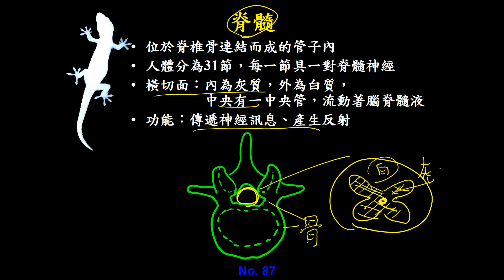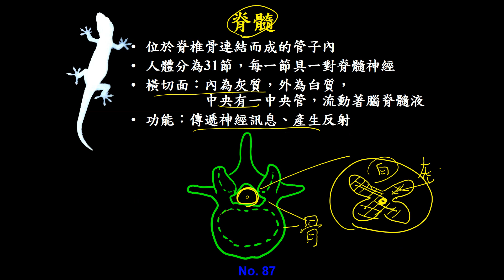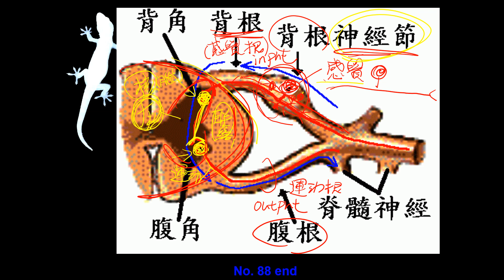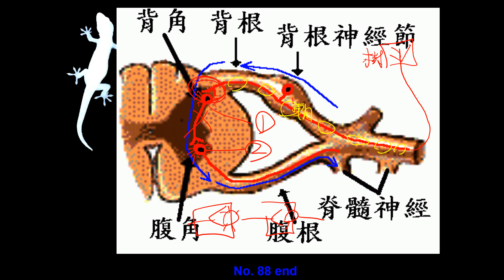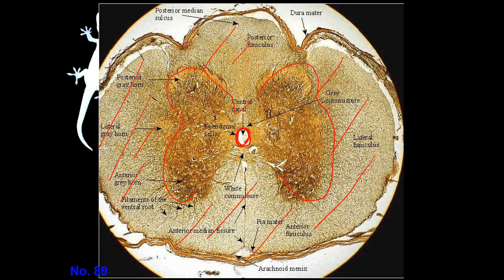11101選修生物三ch4 1 26人體脊髓簡介(二恭)